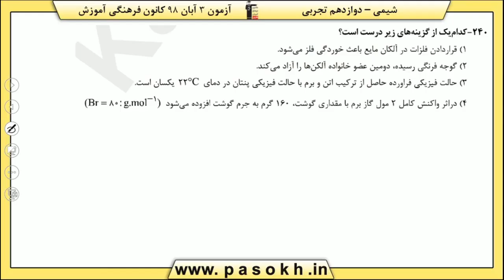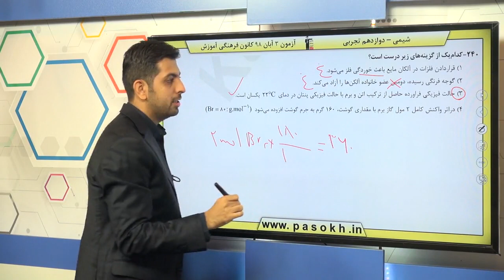پایه دوازدهم تجربي شيمي پايه قدر هداياي زميني را بدانيم سوال 240 درصد پاسخگویی 18